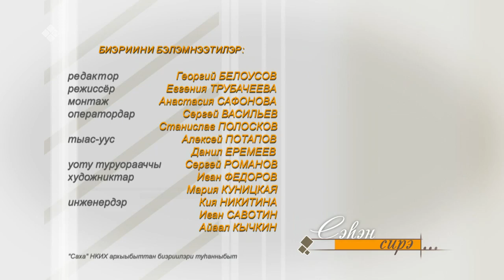«Сэһэн сирэ» биэриигэ: Россия уонна СӨ норуодунай артыыһа Степанида Борисова ыалдьыттаата (05.03.23)